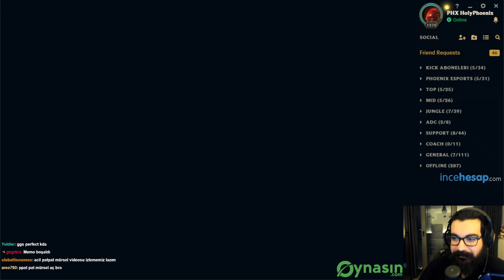SWAIN İLE FLEXTE ÇAÇA (çok kolay oldu) | HolyPhoenix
%10 indirim: kod : holy ( Gamepower ekipman ve bileşenlerinde %10 indirim kodunu kaçırma, kod : holy)